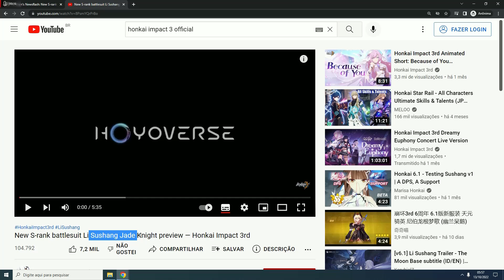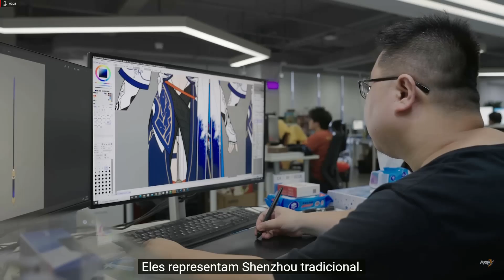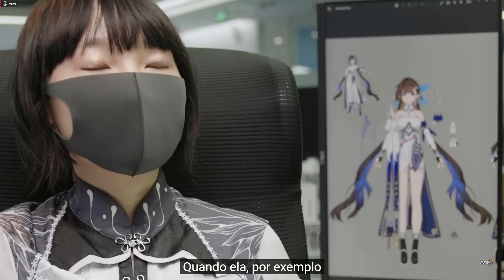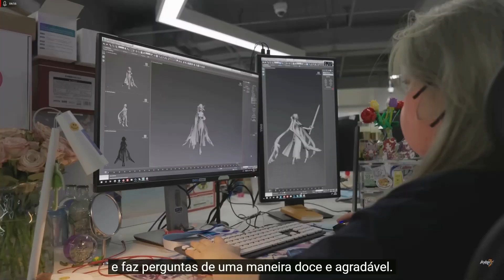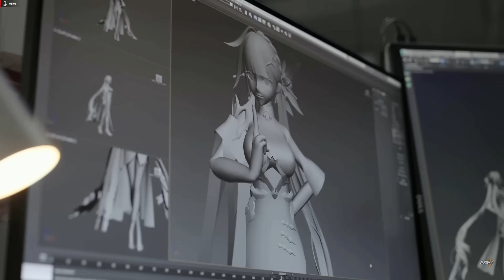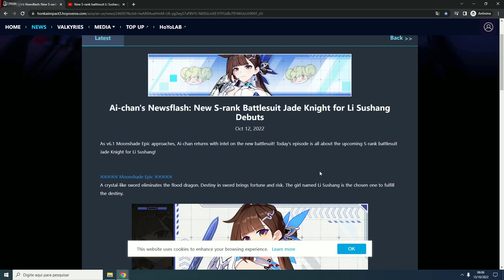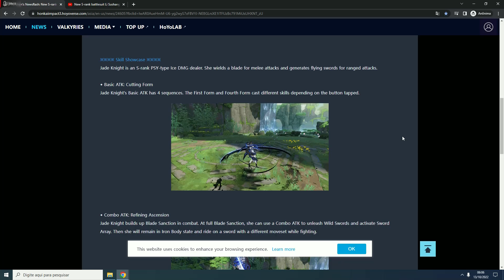A NOVA PERSONAGEM SUSHANG ESTÁ VINDO!! - Honkai Impact 3 #614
IAEW GALERAA, no video de hoje vim dar uma olhada na Preview da Mihoyo sobre a Sushang, e em PT-BR eu botei para a gente ler, bora ver? ^-^

Obrigado!!.

TY TY